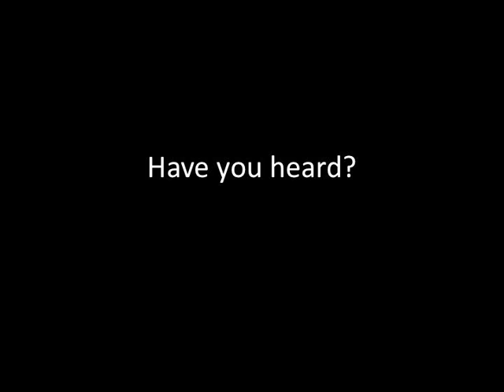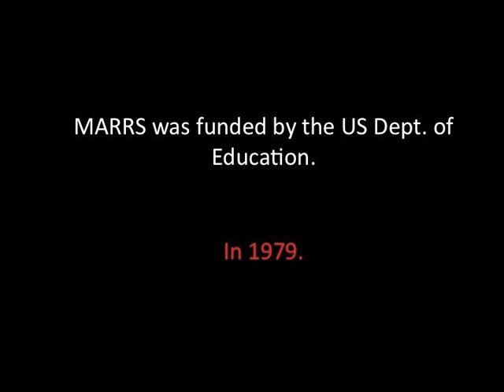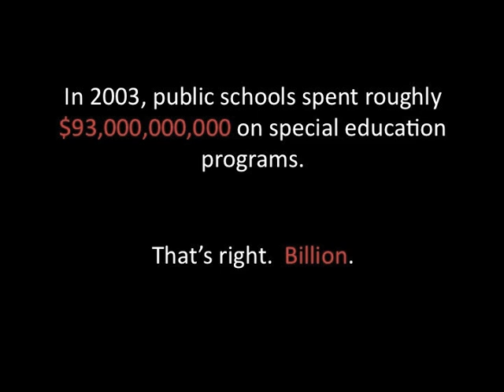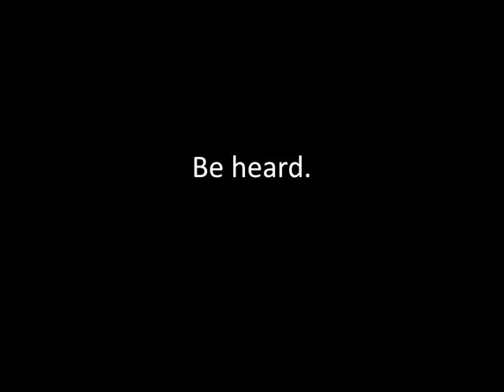Have You Heard.m4v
We would never expect students to read in classrooms without adequate lighting. Why are we so accepting of classrooms where teachers cannot be clearly heard? The research is overwhelming. Amplifying teachers' voices improves learning outcomes.